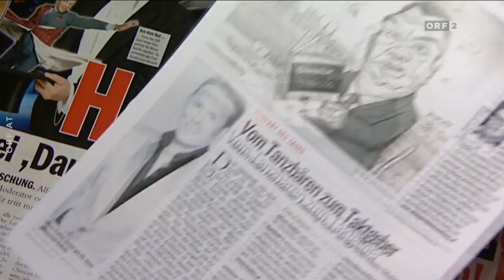Queer Legends Festival 16.6. 2023 / Seitenblicke